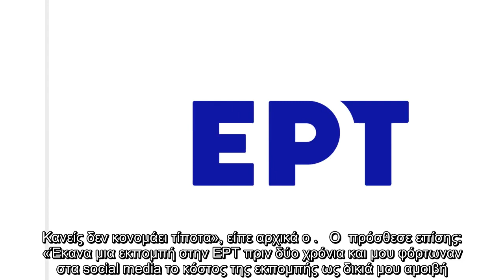Στην εκπομπή Happy Day και την Όλγα Λαφαζάνη έδωσε συνέντευξη ο Γιάννης Ζουγανέλης, ο οποίος μίλησε,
Στην εκπομπή Happy Day και την Όλγα Λαφαζάνη έδωσε συνέντευξη ο Γιάννης Ζουγανέλης, ο οποίος μίλησε, μεταξύ άλλων, για την εκπομπή...